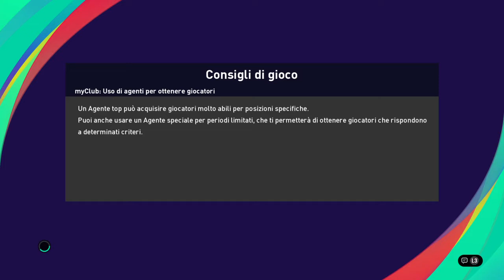VGL PES CAMPIONATO 1' giornata JUVENTUS - ROMA